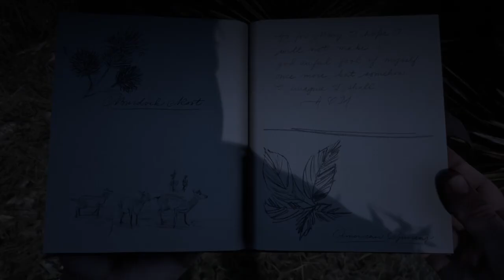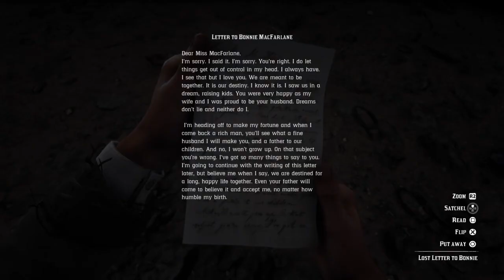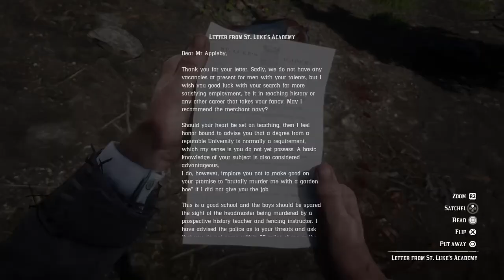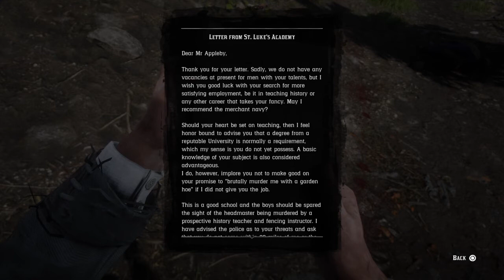Second Red Dead Redemption 2 (Part 28)